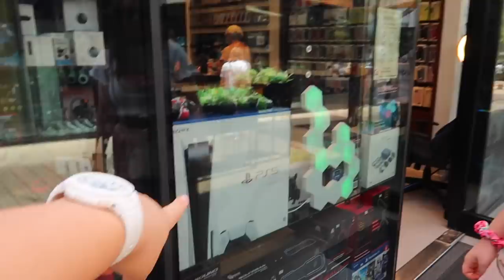יומולדת בהפתעה! מרגי מופיע!! *מלא סלבס ומה אני קשורה?!*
תקראו אותי❤️
בולוג של היום פגשתי את החברים הטובים מהרשת, הלכתי להפתיע ביומולדת צופות שלי ואז הלכתי ליומולדת של זאביק דרור היחצ"ן ומפה לשם היה שם מלא סלבס שלא הבנתי איך אני קשורה, אבל לא משנה היה כיף וזה מה שחשוב ;)

💙אם אתם קוראים את זה תגיבו: הזוג הזה

אוהבת💖
מיכל מצוב